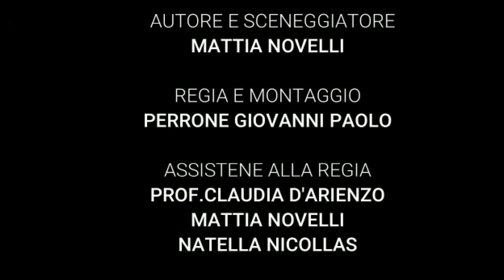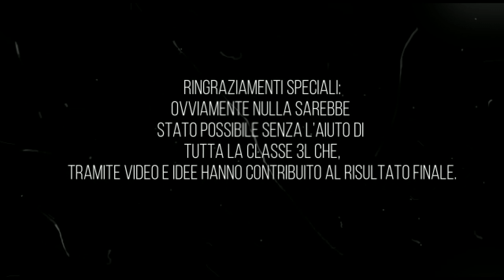Cinefrutta 2020 - 02M Scuola media T Tasso Uma dieta tutta da raccontare